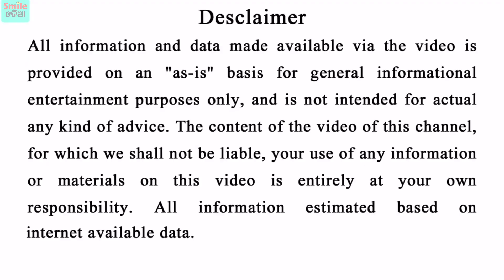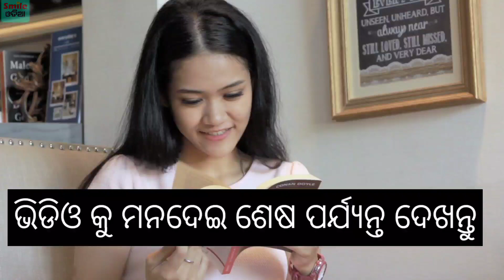ଏହି ଭଳି ଝିଅ ଯେଉଁଠି ଥିବେ, ସେହି ଘରେ ସବୁବେଳେ ଧନବର୍ଷା | Odia Bayagita Astrology Health Tips 2020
ଏହି ରାଶିର ଝିଅ ମାନେ ଘର ପାଇଁ ଲକ୍ଷ୍ମୀ ଅଟନ୍ତି

Quory Solved-
odia bayagita
odia sadhubani
odia anuchinta
odia tips
odia vastu tips vastu bichara
odia nitibani
Odia online
Odia bohu
Durga stv
Super Odisha
Bernali odia